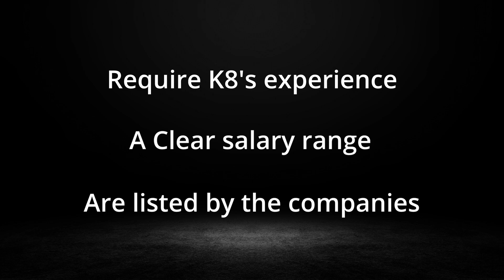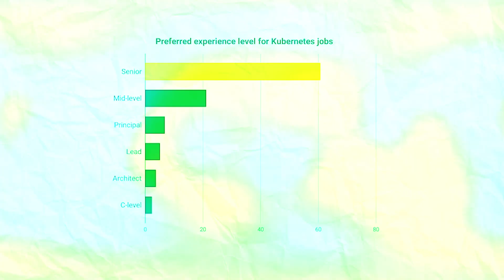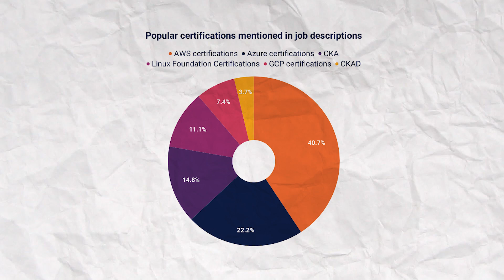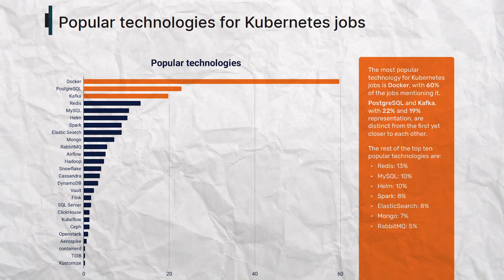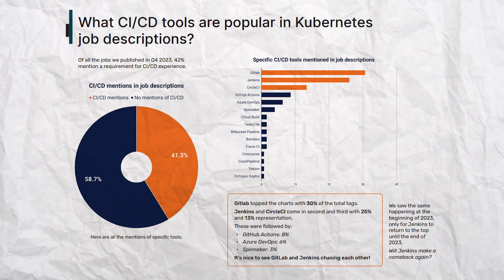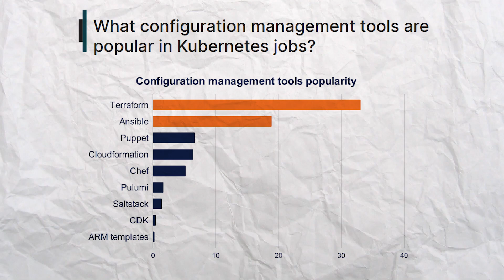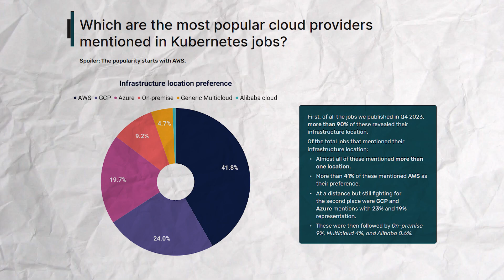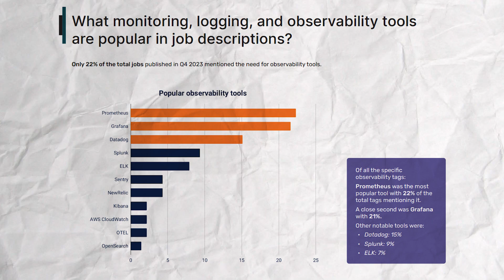Future-Proof Your Career! 10 DevOps Trends to Watch 🚀🔒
10 Key DevOps Job Market Trends to Watch in 2024. There are some surprises.